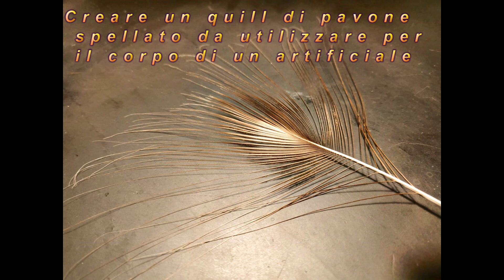Come creare quill di pavone spellati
Un metodo semplice e veloce per ottenere tanti quill di pavone da utilizzare per la costruzione di corpi di artificiali.
Il mio canale: @IvoVigliero
Per una visione ottimale modifica la qualità del video.